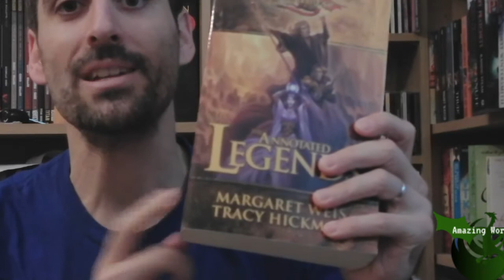Legends of the Dragonlance - Honest Review - Amazing Worlds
My honest Review of the Legends of the Dragonlance trilogy, by American authors Margaret Weiss and Tracy Hickman.